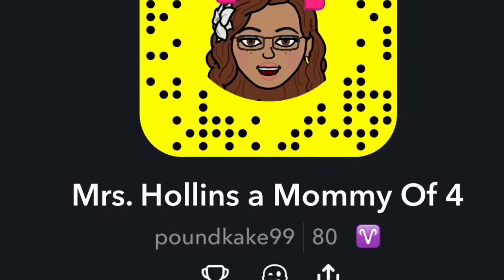Snapchat: **Mommy Rant** Got To Love The Babies